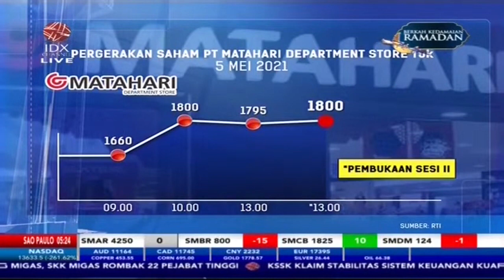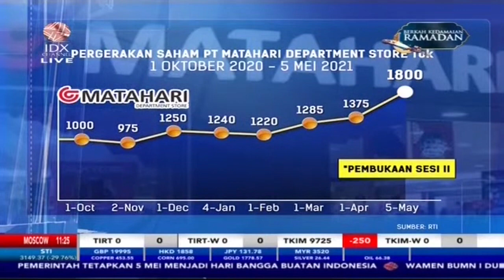Yuk! Simak Pergerakan Saham PT Matahari Department Store (LPPF)